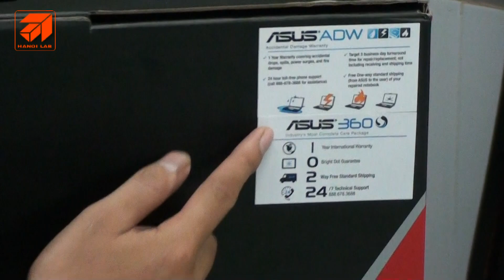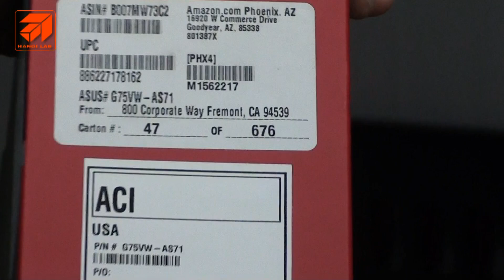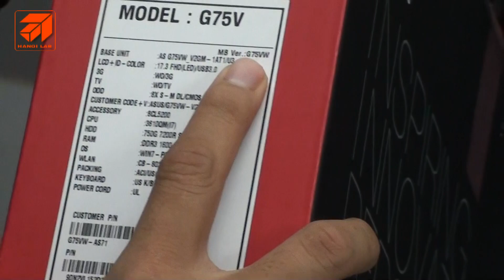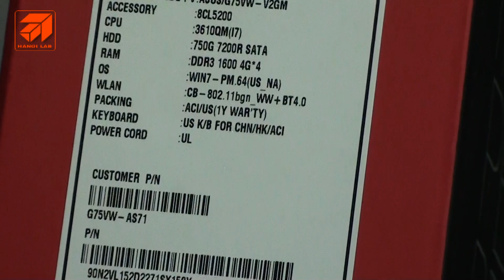Giới thiệu Laptop Asus G75VW